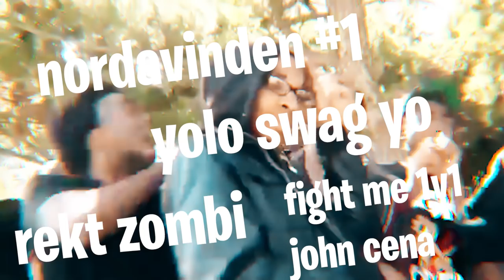REISER MED RAKETTEN TIL ET ANNET MAP?! 😱🚀💥 HELT NYTT! | Norsk Fortnite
Vi fortsetter serien av Fortnite: Save The World og i denne spennende episoden har jeg gleden av å fortelle at vi forlater Stonewood med en rakett og reiser av gårde til et nytt map som heter Planketon!💥

Bli med i Discord server min for å møte meg og mange andre Fortnite spillere